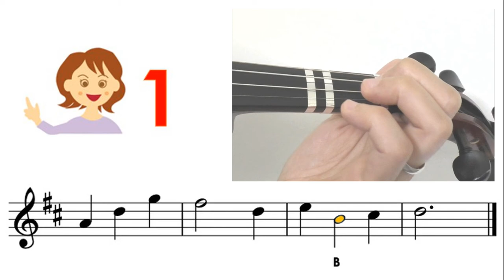Rock a bye, baby sheet music and easy violin tutorial